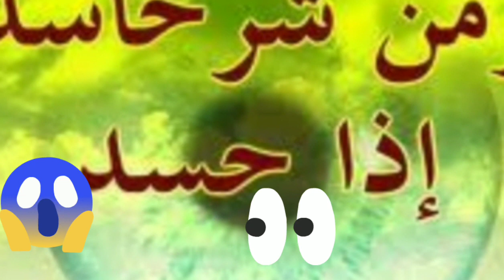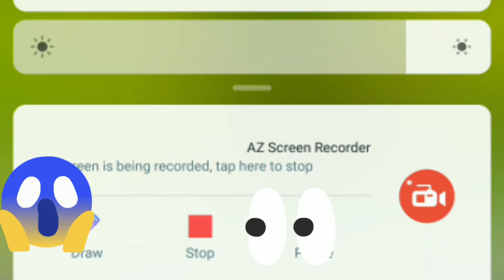10علامات تدل علي ان بيتك محسود أحذر منها 😱 وطرق علاجها 👌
10 علامات كثيره تدل علي الحسد واكثر من طريقه لعلاجها في عالم أماني